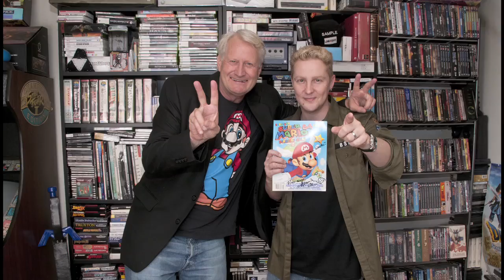NINTENDO E3 and SURPRISE! - Happy Console Gamer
I talk about the Nintendo 2013 Conference and a Surprise at the end!